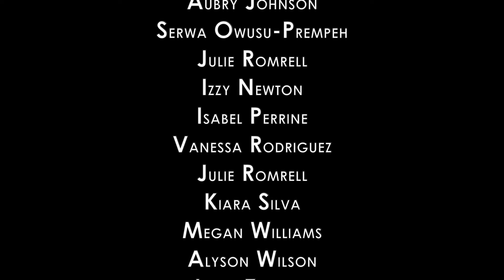Stafford High School Treble Chorus - El Vito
Virtual Choir performance of "El Vito", arr. Emily Crocker.
Joe Eveler, director and editor